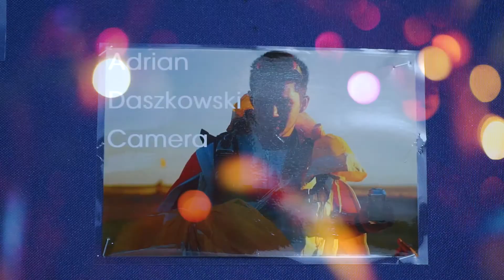Xmas Boogie 2019 - Daytape 28th December 2019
THE EVENT:
Dornier G92 aircraft
15,000 ft every load
Excellent load organisers
Organised Xmas dinner & NYE party
Daily videos

COACHES:
---Freefly:
Matty Mitchell
Alethia Austin
Jesse "Tex" Leos
Reed Ramage
--Wingsuit:
Johannes Meier
---FS:
Regan Tetlow
David Dornan
---Camera and Video:
Adrian Daszkowski
---Daytape & Entertainment:
Johannes Bergfors